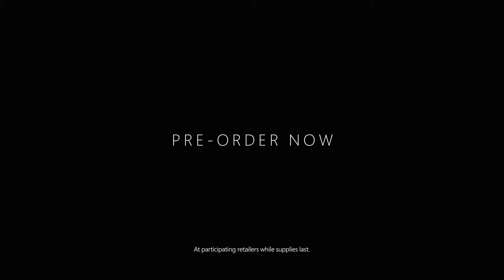Xbox Series X edición Halo Infinite